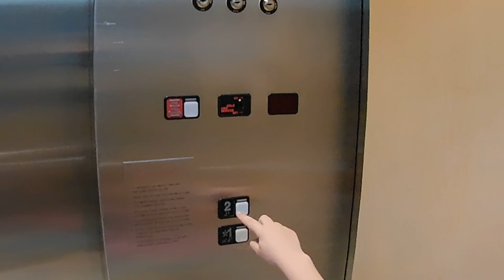Monster Trucks Play At Indoor Playground | Carousel Ride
Welcome, friends! Today we took our new monster trucks to an indoor playground at the mall! We also got a smoothie and rode a carousel, it was a lot of fun. We rode an escalator and an elevator with a nice view out the window. We love having an adventure everywhere we go!